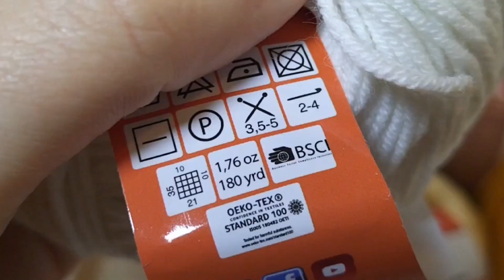Caldo cotone abbraccio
Salve,
Oggi vi faccio vedere i nuovi gomitoli caldo cotone abbraccio.

Ideali per la primavera che si sta avvicinando.

Vi mostrerò tutti i colori, che uncinetto usare, come utilizzare il filato.

Oppure per qualsiasi informazione potete inviarmi un messaggio al 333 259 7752